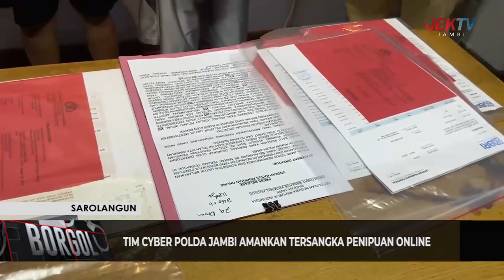TIM CYBER POLDA JAMBI AMANKAN TERSANGKA PENIPUAN ONLINE